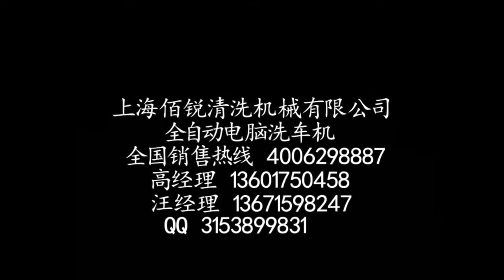car wash machine for sale,the incredible price you never see, automatic car wash equipment